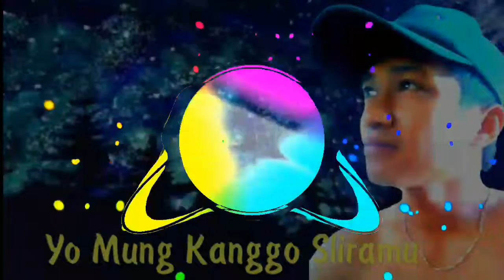LIRIK_REGGEA_DIDI_KEMPOT_KALUNG_MAS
✔️Support✔️